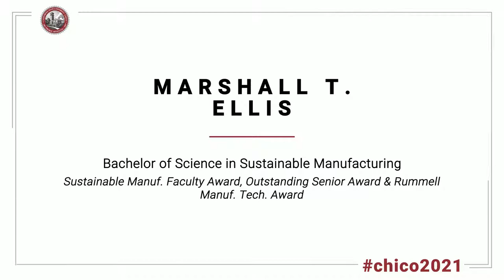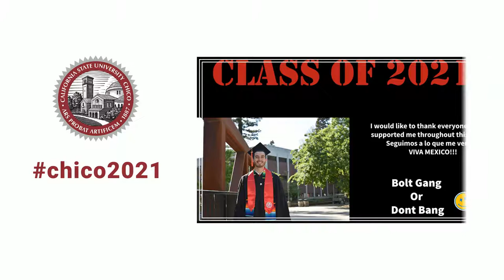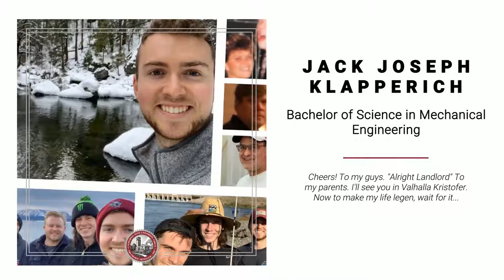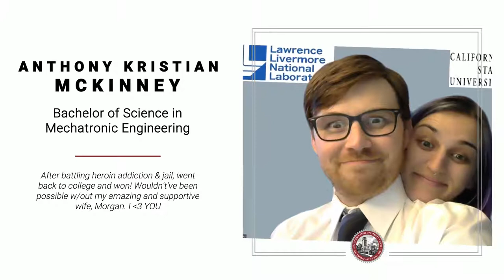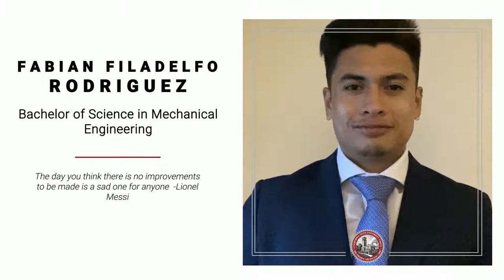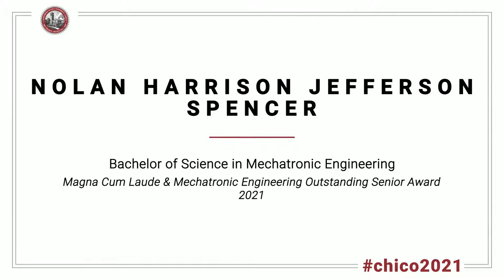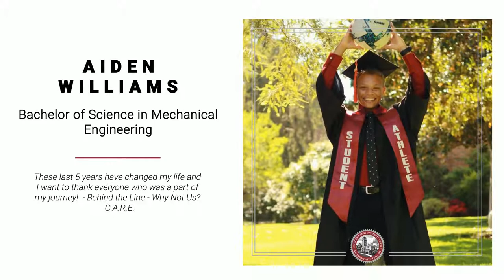ECC - MECH, MECA & SMFG